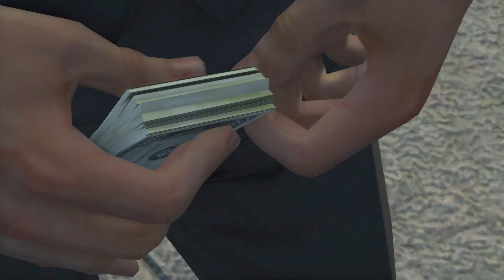Sea Gift | Mafia II: Definitive Edition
Años 40 y 50, Empire Bay, Nueva York.
Vive como un gánster en una edad de oro del crimen organizado remasterizada en HD. El héroe de guerra Vito Scaletta se une a la mafia para pagar las deudas de su padre. Junto a su colega Joe, intentará ascender en la familia mediante crímenes de recompensas, importancia y consecuencias cada vez mayores.

Drama en la edad de oro:
Inspirado en míticas pelis de mafiosos, sumérgete en el encanto de la vida sin escapatoria en la mafia.

Empire Bay, Nueva York:
Una ciudad llena de oportunidades en la que el crimen organizado prospera gracias a las industrias surgidas durante la América de la posguerra.